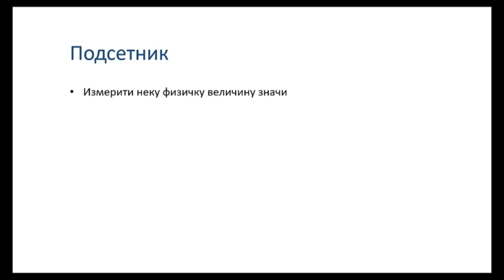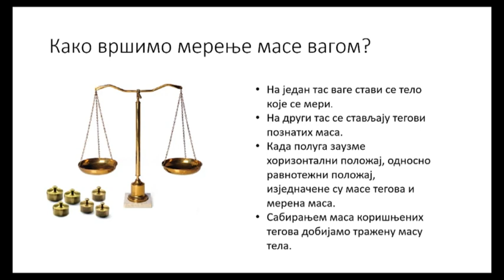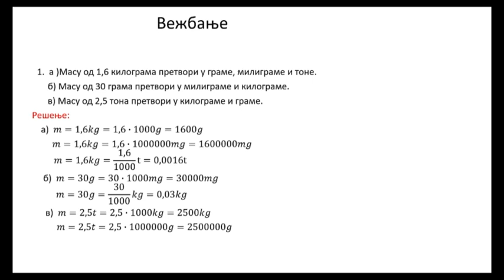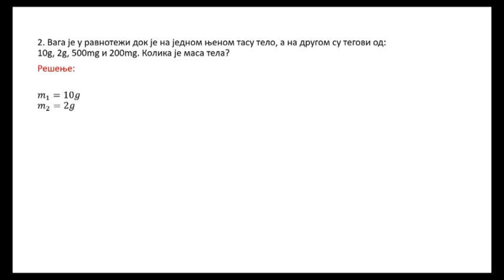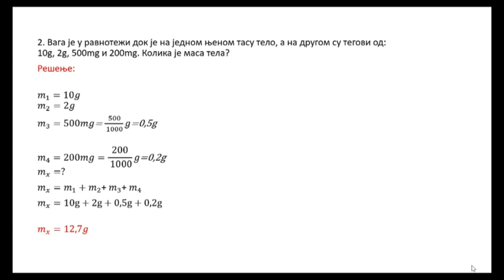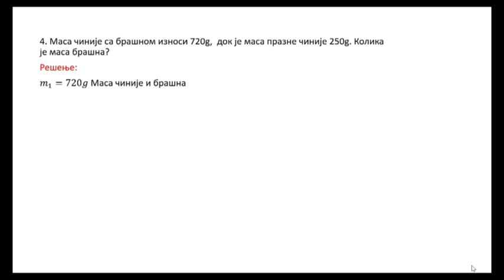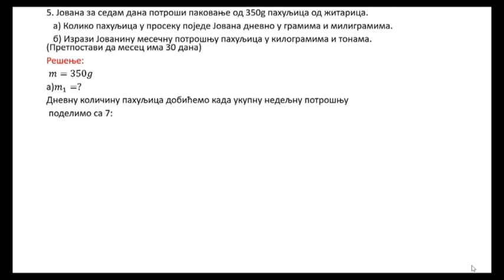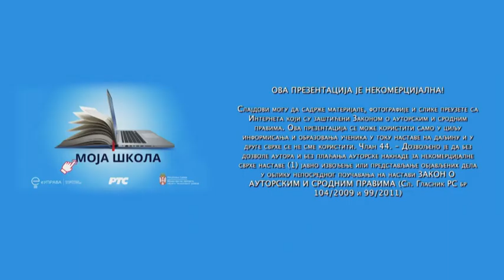ОШ6 – Физика, 48. час: Мерење масе тела вагом (утврђивање)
Предавач: Мила Јосић